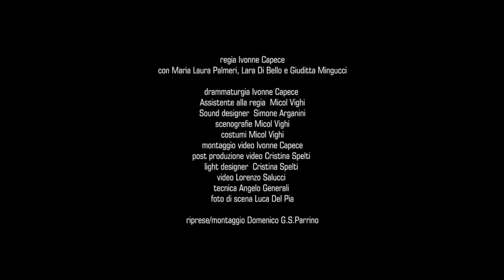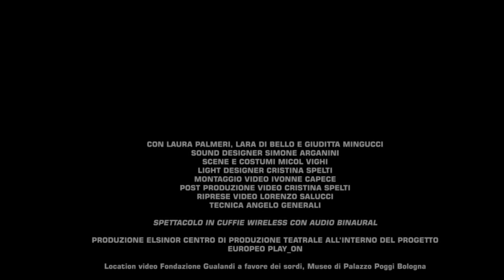Making of "Frankenstein" PlayON